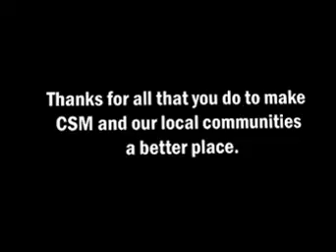CSM Holiday Greeting